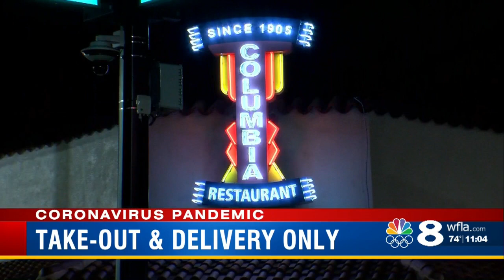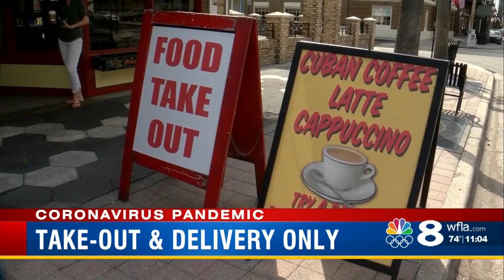‘Scary, but it was necessary’ Some Tampa Bay restaurants shut down after order for takeout, delivery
Shortly after the executive order from Gov. Ron DeSantis to only allow takeout and delivery from Florida restaurants in response to the coronavirus pandemic, the Columbia Restaurant Group decided to close all of its restaurants temporarily.